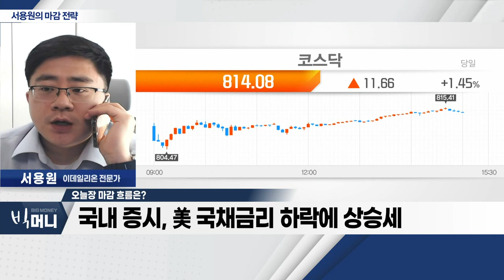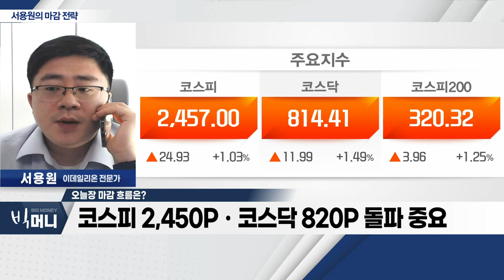국내 증시, 美 국채금리 하락에 상승세_서용원 마감 전략 (20230306)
- 국내 증시, 美 국채금리 하락에 상승세
- 에코프로비엠 중심으로 2차전지 관련주 강세
- 원달러 환율 강세… 위험자산 선호
- 코스피 2,450Pㆍ코스닥 820P 돌파 중요